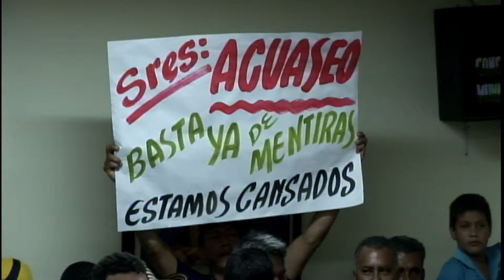BARRIO SUR SIN AGUA